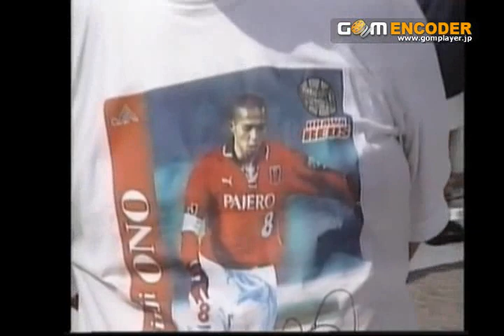小野伸二（ shinji ono）2001.Aug,Feyenoord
編集・ナレーション(假野 剛彦)・音楽が気に入ってるのでUPしてみました。
6:44 　ベルベットパスで鳥肌
2023 現役引退